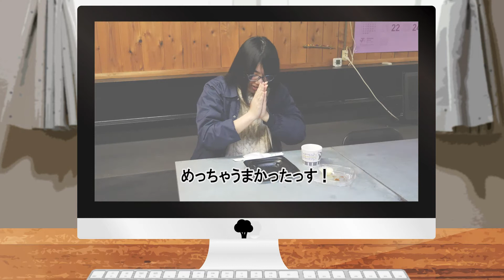【FDNリモートニュース】弁当がなくなってる！？【梁川丸公】